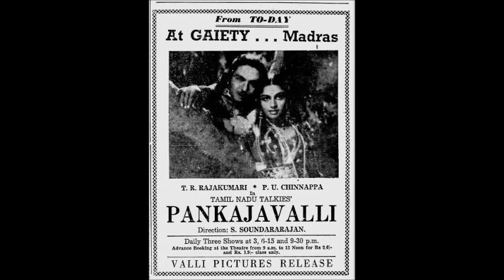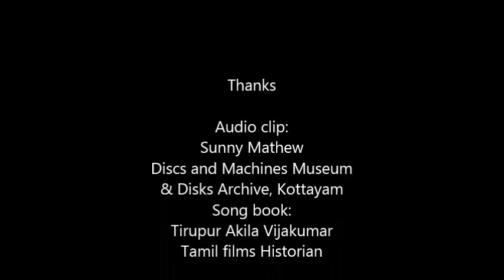Pankajavalli 1947 Devi Nin T R Rajakumari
"தேவி நின் வடிவழகைப் பருகி"
ராகம்: பேகடா (பியாகடை)
பாடியவர்: டி. ஆர். ராஜகுமாரி
இயற்றி இசையமைத்தவர்: பாபநாசம் சிவன்

Thanks to:
Audio clip: Sunny Mathew, Disks & Machines Museum, Kottayam
Song book: Tirupur Akila Vijayakumar, Tamil Cinema Historian